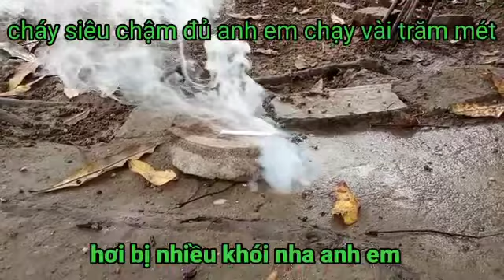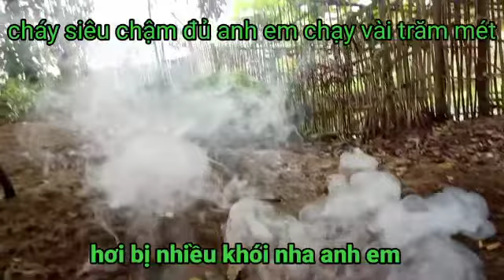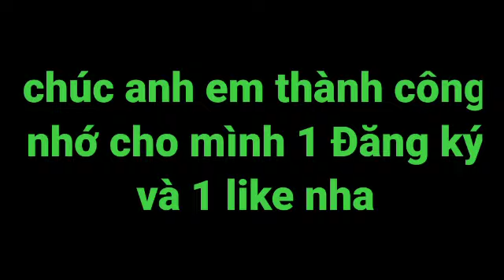|TÙNG TQ| Dây cháy chậm từ kclo3 + Đường cháy cực chậm và an toàn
Mong được mọi người ủng hộ